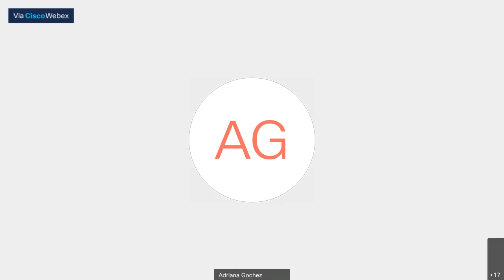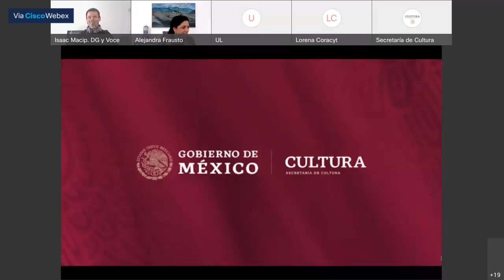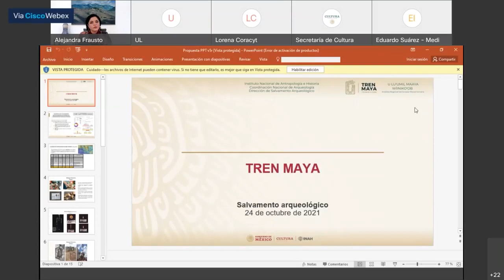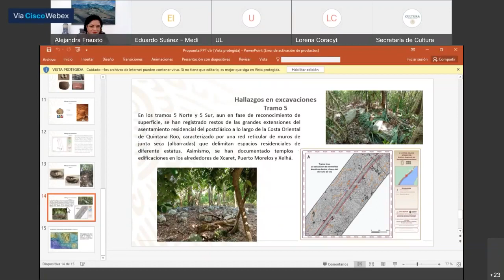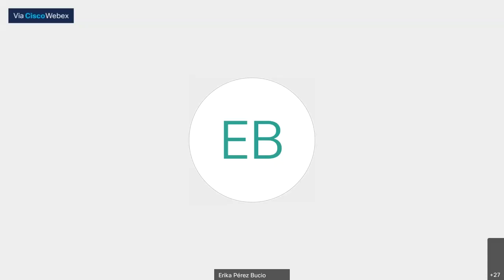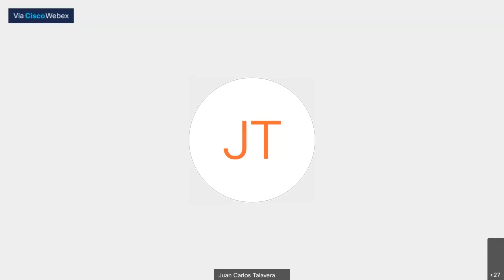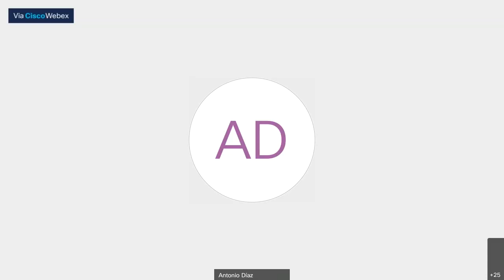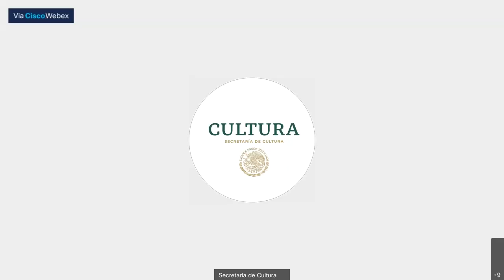Diálogo entre Alejandra Frausto Guerrero y medios de comunicación.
Diálogo entre Alejandra Frausto Guerrero, secretaria de Cultura del Gobierno de México, y medios de comunicación.